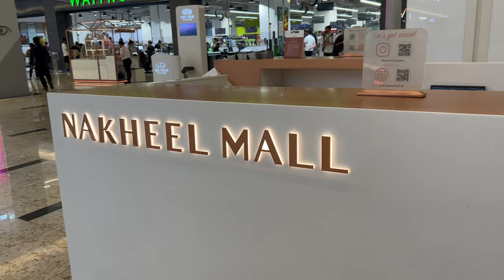DUBAI VLOG | part 2 | Sinja Espenhain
Hii girls, ich hoffe euch hat der zweite Teil meines Dubai Vlogs gefallen ʕ•́ᴥ•̀ʔっ💗🌷  Wir hatten echt super viel Spaß & haben echt viel unternommen im Vergleich zu den ersten Tagen. Falls ihr nach Dubai reist, kann ich euch nur empfehlen, alles im Voraus & online (zB.: getyourgide) zu buchen… ihr spart so mega viel Geld 🤝🏽💗

Falls ihr etwas bei @mymuesli bestellen wollt, dann macht es auf jeden fall noch vor  dem 30.04. Bis dahin ist mein 15% Code (SinjaYT15) gültig. Ihr spart also 15% bei einem MBW von 20€ 🤭💗 Lasst es euch schmecken hihi દᵕ̈૩
Code: SINJAYT15